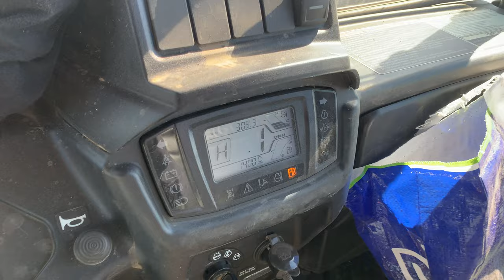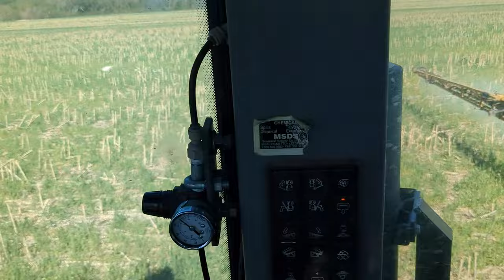Chopping Triticale | JD 5830 W/ DIRECT HEAD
Chopping triticale, planting sorghum, and trying to beat the storm!

The Peterson Farm Bros are made up of Greg (32), Nathan (29), and Kendal (26) Peterson. We are 5th generation family farmers who farm together in Kansas with our parents David and Marla and our wives BrookeAnna (Greg's), Riley (Nathan's) and Caelan (Kendal's). This channel is full of videos about our family farm and what we do to take care of animals and grow crops. Our videos range from our entertaining parodies, to our hilarious comedy videos, to our informational vlogs. It is our hope that these videos will give everyone who watches them a better understanding of what a real family farm looks like. We try to be as honest and upfront as possible in our videos and our posts and hope that viewers will realize how much hard work goes into farming. With over 200 million video views on social media, you don't want to miss out! for more info, and make sure to become a fan on Facebook/Tiktok (Peterson Farm Bros), Instagram/SnapChat/Twitter (@petefarmbros) for more posts about what we do!